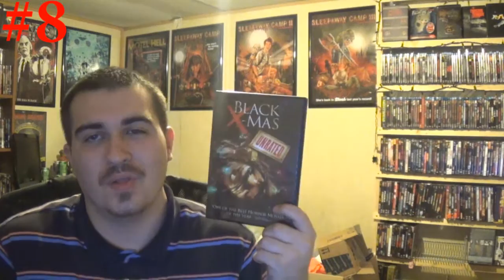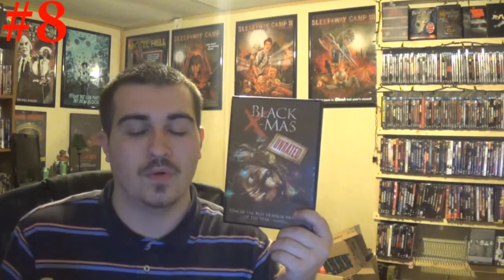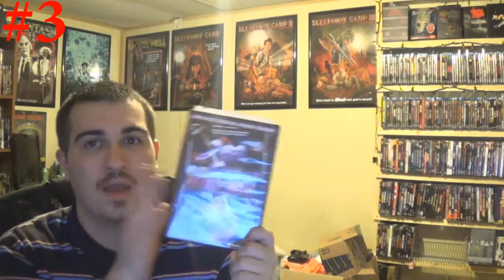Top 10 Tuesday | Christmas Horror